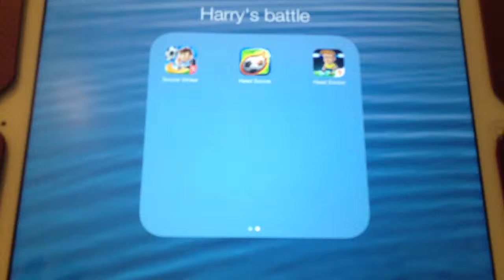Head soccer head cup